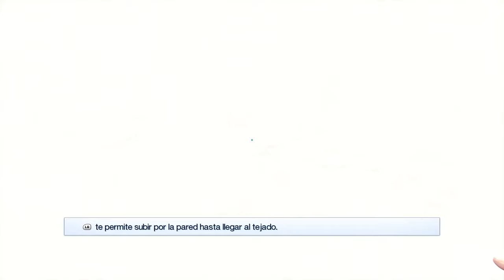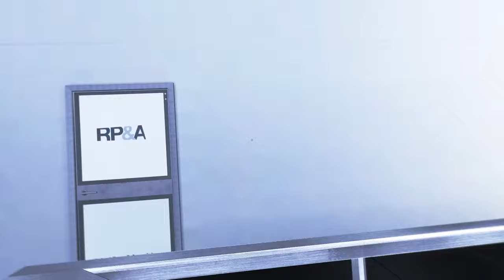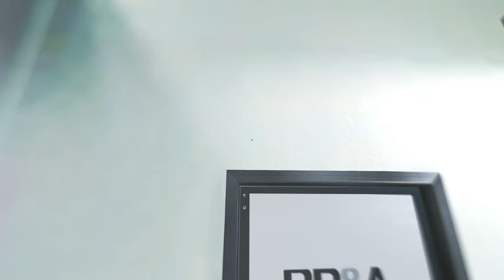Reto Abecedario M: MIRROR'S EDGE Gameplay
Buenas y bienvenidos gente a un video mas! Seguimos con el reto abecedario, hoy con la M que seria Mirror's Edge! A partir de hoy voy a empezar a subir 3 o 4 videos diarios hasta terminar la serie ya que no me esta ayudando mucho en el canal, pero aun así quiero terminar el reto, espero que lo entiendan! que disfruten el video!